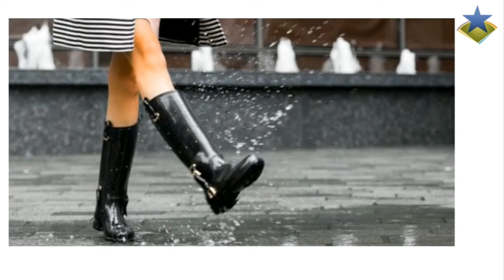Comprender a través de un ejemplo la impermeabilidad.